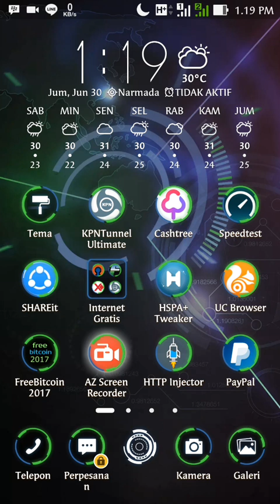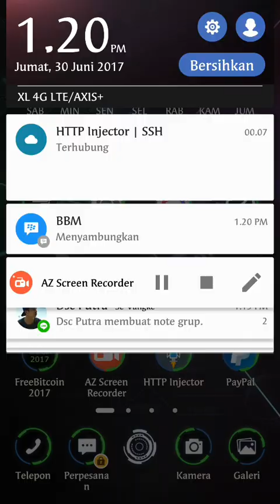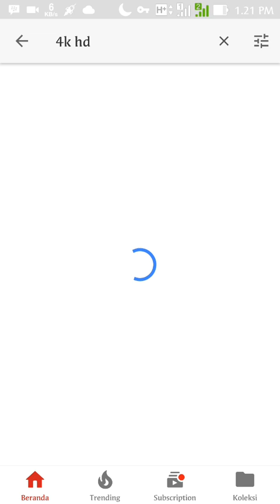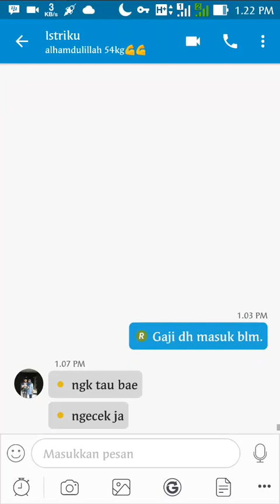Update Payload Axis 30 juni 2017 Fast Connect Speed Mantep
Tonton sampai habis ya biar mantep.
Maaf baru bisa upload sekarang karna sy baru sembuh dari sakit.
Semoga bermanfaat.

buat yg sunek bisa langsung chat sy lewat BBM : 5F8F94AD